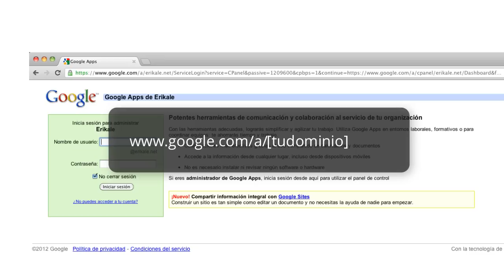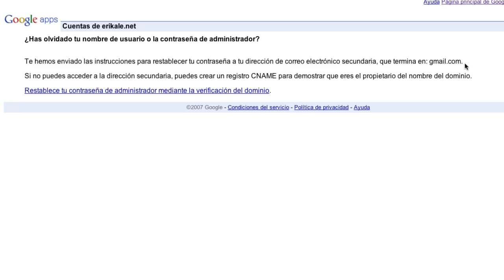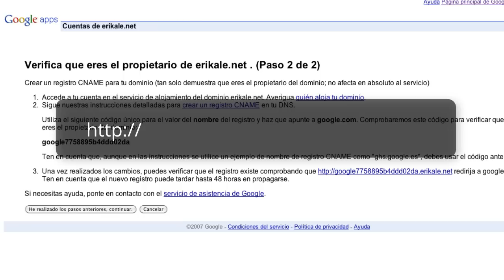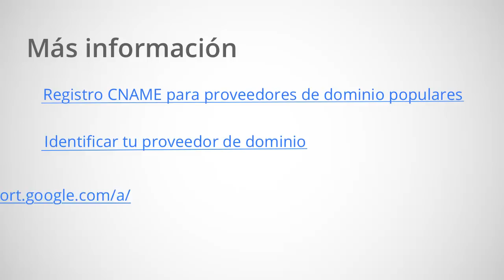Restablecer la contraseña de administrador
Si eres un administrador de Google Apps y has olvidado tu contraseña, hay algunos pasos que puedes seguir para tener acceso de nuevo a tu cuenta.

1) Configura otro usuario como administrador, para que pueda restablecer la contraseña por ti

2) Asegurate que tienes una cuenta secundaria de respaldo para tu dominio. Esto nos permitira enviarte un correo de restablecimiento de contraseña a tu cuenta secundaria

3) Utiliza el proceso de Verificación de dominio. Tendras que crear un registro CNAME o un subdominio para verificar que administras el dominio. Este proceso puede tomar hasta 48 horas